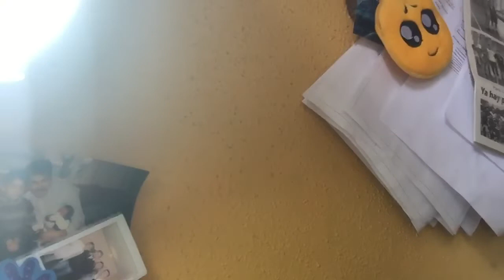Atractive pancora flies *atado de mosca atractiva*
Nuevo vídeo en el cual ató una pancora estimulante espero les guste ❤️